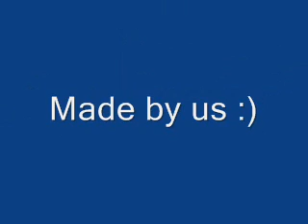Pineapple Cutting by Chalupka Smalec & Nawrot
Very hard job - pineapple cutting. But not for Japanese Warrior...

Trudna robota - cięcie ananasa. Ale nie dla Japońskiego Wojownika...